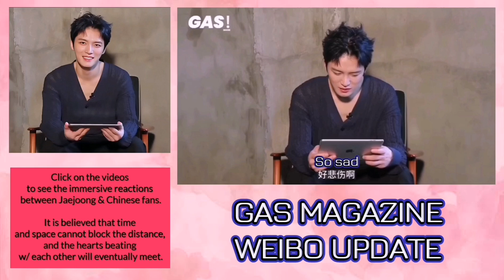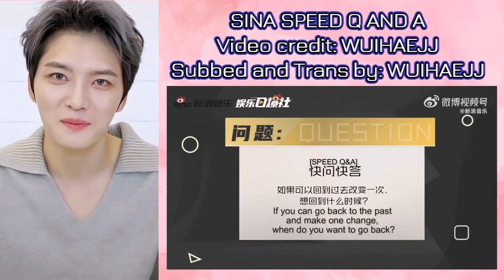KIM JAE JOONG - ジェジュン SINA AND GAS UPDATE (INTERVIEW, Q AND A)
Kim Jae Joong SINA and GAS update